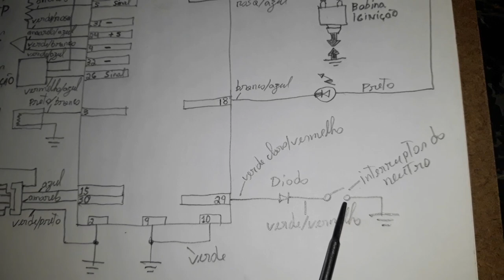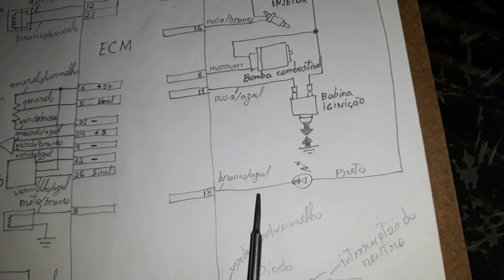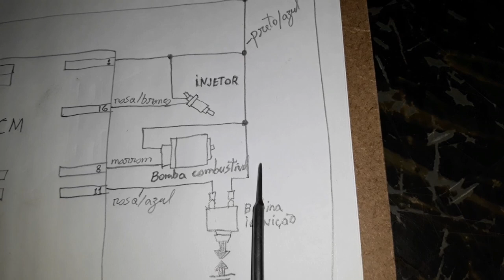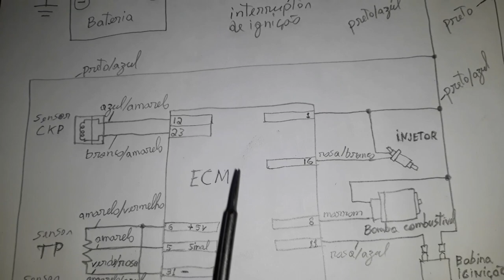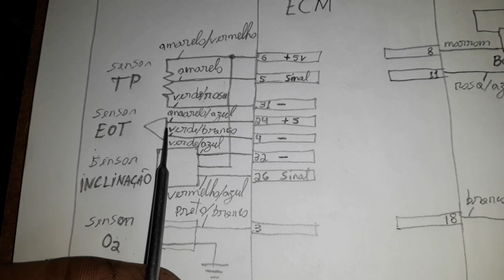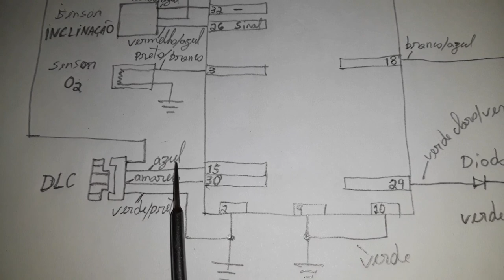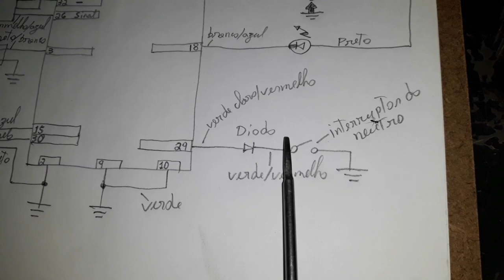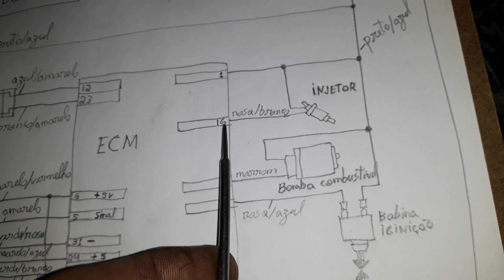Sistema PGM-FI da CG 160 START 2015 (Diagrama elétrico)